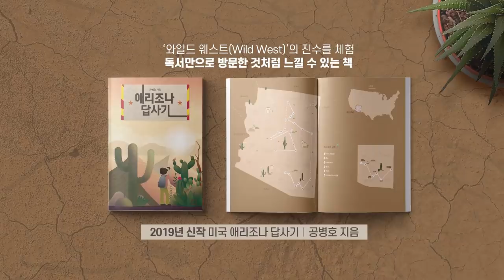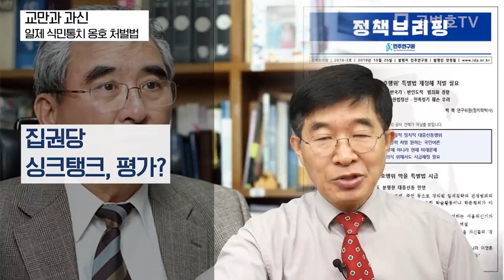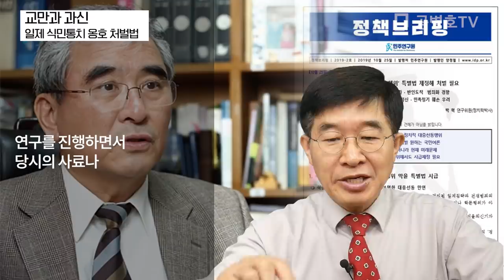교만과 과신 / 일제 식민통치 옹호 처벌법 [공병호TV]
교만과 과신 / 일제 식민통치 옹호 처벌법

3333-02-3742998 카카오은행 (예금주 : 공병호) / (텔레뱅킹 : 090 & 은행코드 : 90)

참고자료
1. 집권당 싱크탱크 "'반일종족주의' 필진 형사처벌하자"...권력이 학문-사상의 자유까지 탄압하나?, 한기호, 펜앤드마이크, 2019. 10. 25
2. 與민주연구원, '반일종족주의' 거론하며 "일제 옹호행위 처벌 특별법 제정해야", 손덕호, 조선일보, 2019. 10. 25